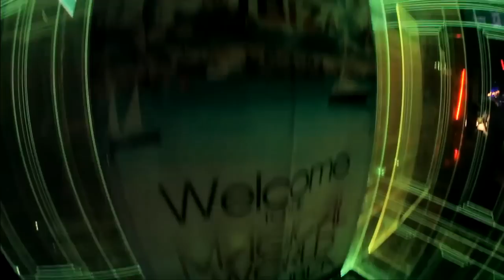Video Review of Space Ibiza On Tour @ Room18 on May 12th in Taipei (Taiwan)